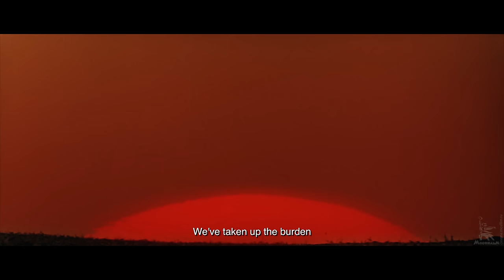The Elusive Avengers | ADVENTURE | FULL MOVIE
The former high school student Valerka, the cheerful and desperate Yashka the Gypsy, the orphans Danka and his sister Ksanka swore an oath to infiltrate the detachment to Ataman Burnash and avenge him for the death of Danka and Ksanka's father. Danka penetrated the Burnash detachment, but he could not stay "under cover" for a long time. The boy is waiting for execution, but friends are friends, so as not to leave their comrade in trouble.

Year of production: 1966

Directed by: Keosayan Edmond
Written by: Ermolinsky Sergey, Keosayan Edmond
Operator: Dobronravov Fedor
Production Designers: Vasily Golikov, Vitaly Gladnikov

Starting by: Churikova Inna, Kramarov Savely, Fedosova Nadezhda, Kopelyan Efim, Kosykh Viktor, Vasiliev Vasily, Kurdyukova Valentina, Metelkin Mikhail, Sichkin Boris, Treshchalov Vladimir, Belokurov Vladimir, Yukhtin Gennady, Sverdlin Lev